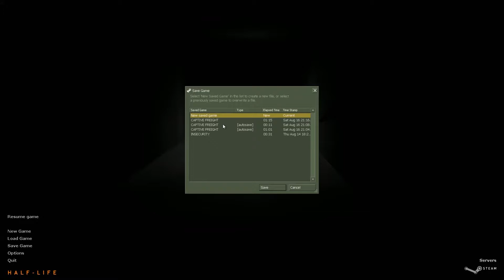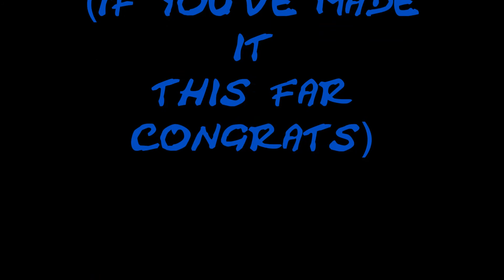DAMN HEADCRABS!!! Half-Life Blueshift Ep.2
Watch me as i die so many times from the most annoying facefuckers around